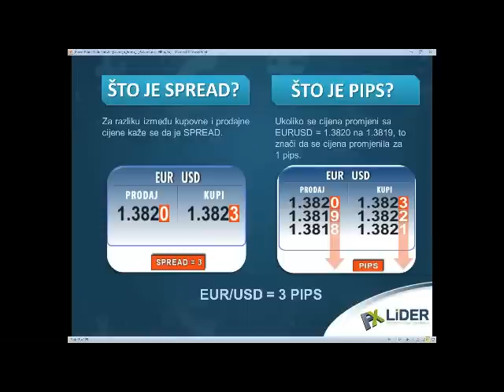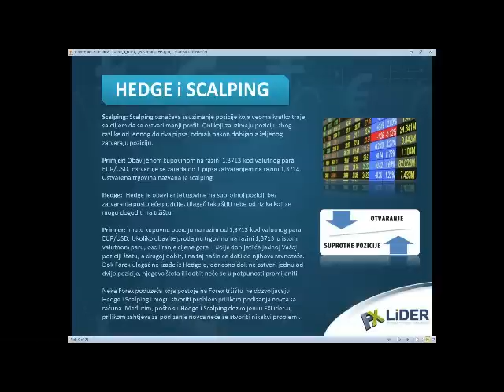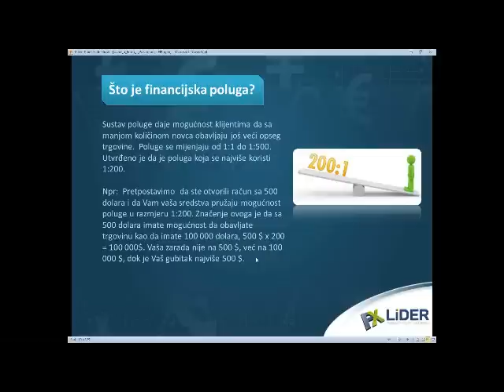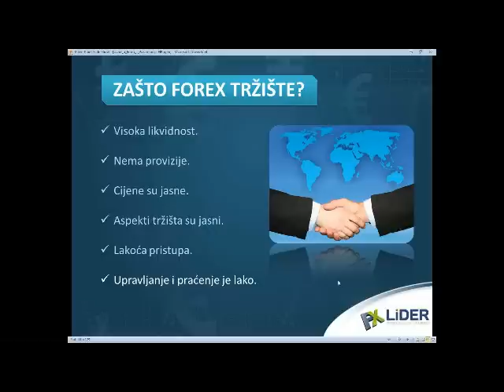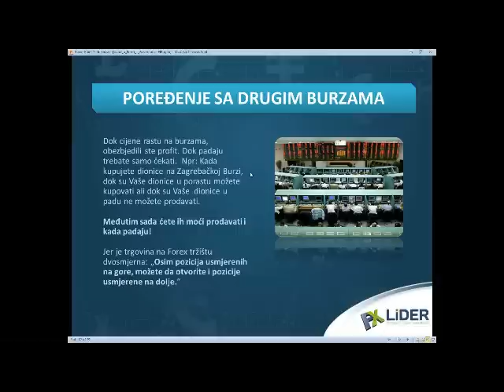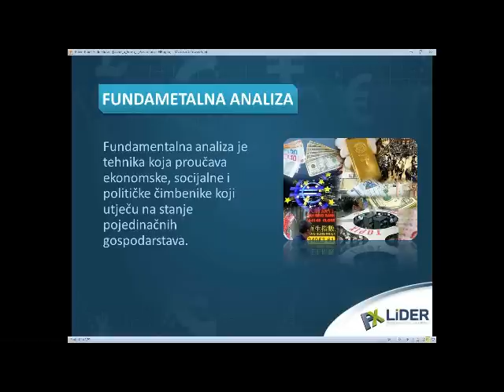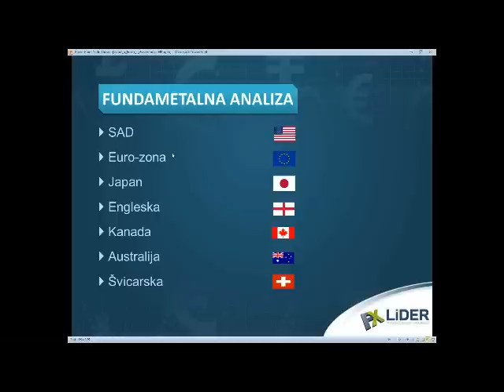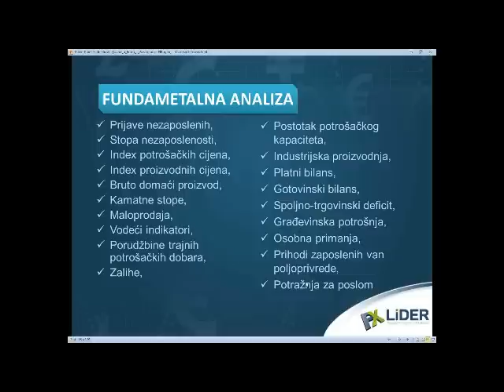Fxlider Hrvatska Forex Edukacija 2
Forex je financijsko tržište koje nudi na tisuće sredstava za ulaganje, kao što su valutni parovi, zlato, nafta, dionice i indexi svjetskih burzi.

Dnevni opseg trgovanja je 5,5 triluna dolara!
Najveće je svjetsko financijsko tržište.
Ne može se manipulirati njime.
Uz financijsku polugu veća je mogućnost  zarade.